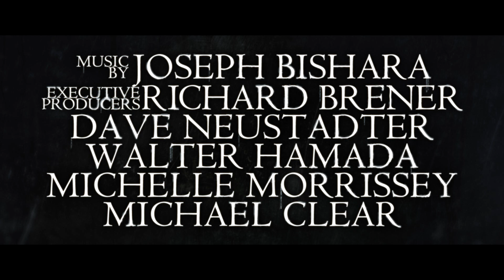[요로나의 저주] 1차 예고편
※심멎주의※ 밤마다 우는 여인!
요로나의 울음소리가 들리니? 🔊

컨저링 유니버스 제임스완 제작
요로나의저주 2019년 4월 대개봉